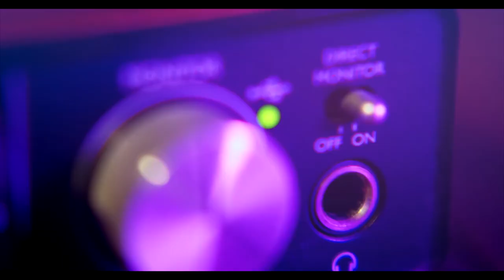Hablar de la Cajeta de Celaya es darse una vuelta por la historia y la tradición de esta ciudad.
Hablar de la Cajeta de Celaya es darse una vuelta por la historia y la tradición de esta ciudad. Muchos la consumimos pero cómo surgió? Aquí la interesante historia en “Cajeta, la dulzura de los fuertes” de DiálogosEntreIguanas 🦎🦎🦎